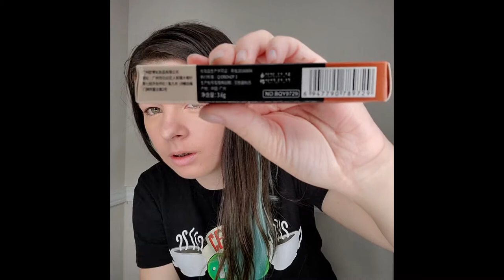$1 Wish Makeup!! Did the products work?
This was a fun video! I always wanted to test their makeup and finally did!
Just happy I didn't get a reaction from anything! Or did I!?!

New video is up every Friday @ 3PM EST!

Instagram.com/totallyy_ashleyy

I hope you guys enjoy not only this video but also my channel!